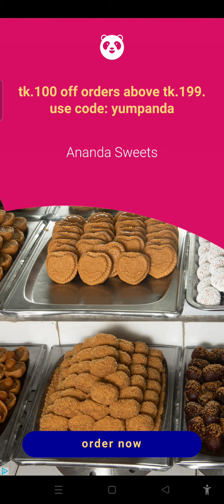Carom game(very competitive)